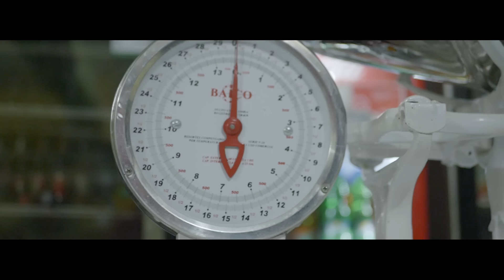Rochy RD - Socio Pal Mañanero 🤘 🌅 | Video Oficial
Available Music/Música Disponible:

Amazon Music: http://
Google Play: http://

Music video by Rochy RD interpretando ''“Ripiando Una Libra”'' (Video Oficial). (C) 2018